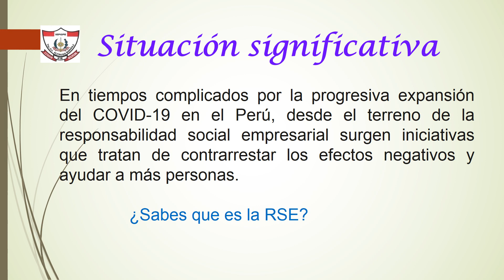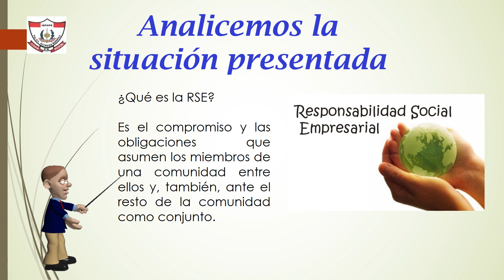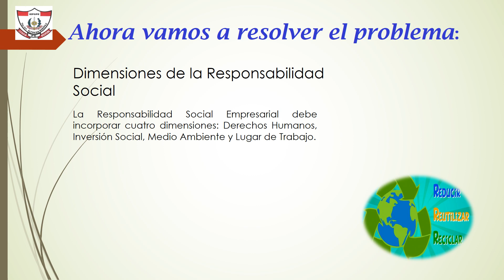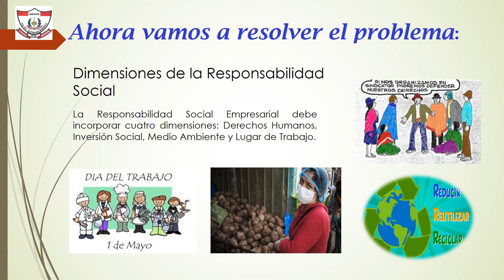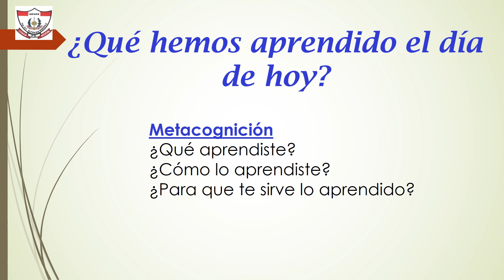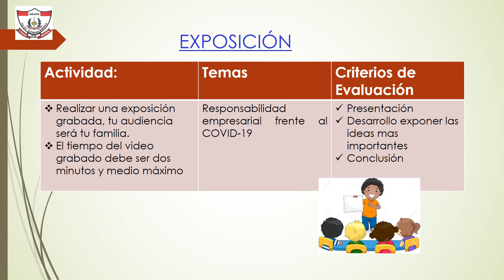RSE 1er año